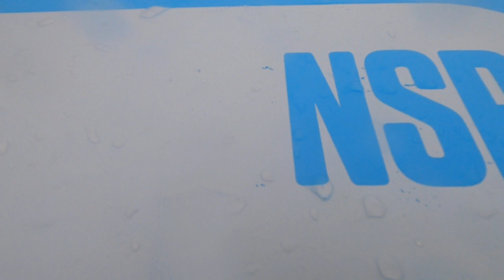서산수영팀 만리포 우중 서핑 2